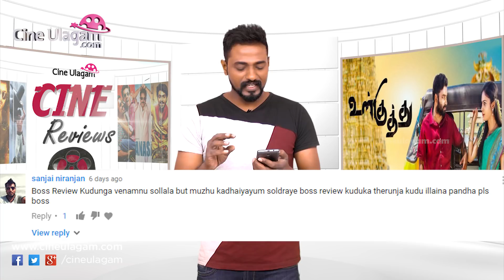Ulkuthu Movie Review | Attakathi Dinesh, Nandita, Dileep Subbarayan